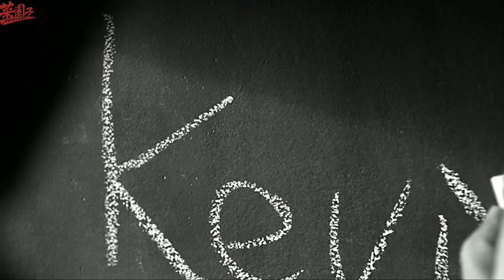2019.4.1 渝人節 - 【飯制】一念成佛， 一念成魔 by 初夏Color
2019.4.1 渝人節 - 【飯制】一念成佛， 一念成魔 by 初夏Color

【劇情點題】:

“我是誰？”
“你是誰？”
“我是警察”
“不，你是兇手”

“世間有兩個我，一念成佛，一念成魔。
虛實之間，我是誰？誰又是我？ ”

“物無非彼，物無非是；自彼則不見，自知則知之。”

(本故事純屬虛構，不喜勿噴謝謝)